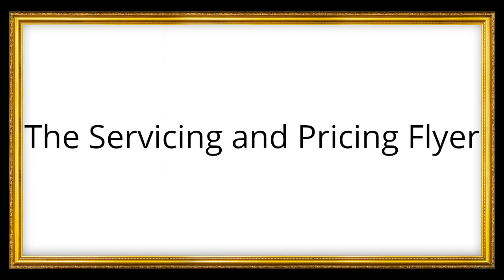Giveaway For Cash OTO 2 Downsell